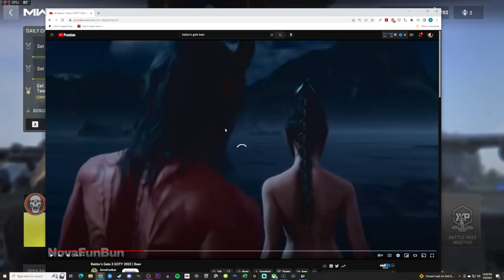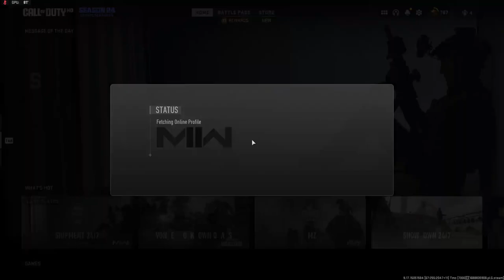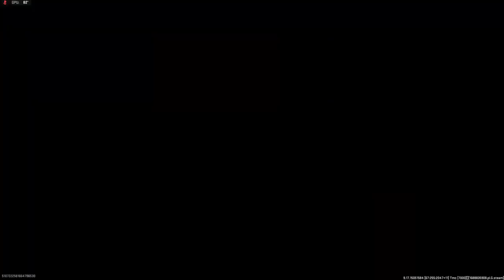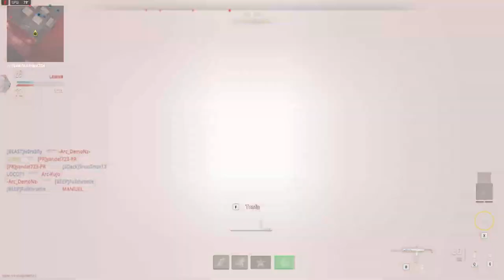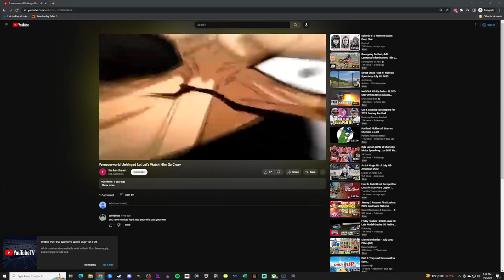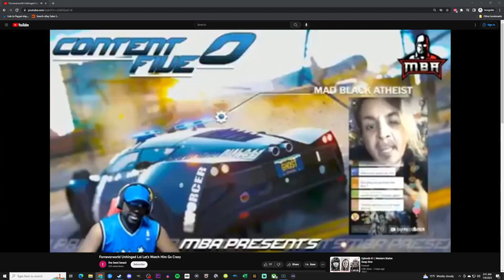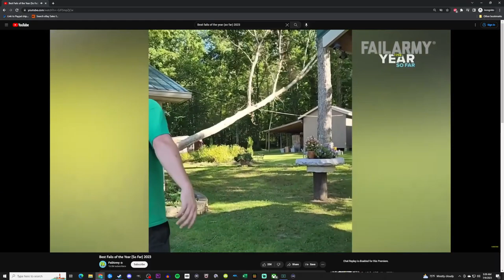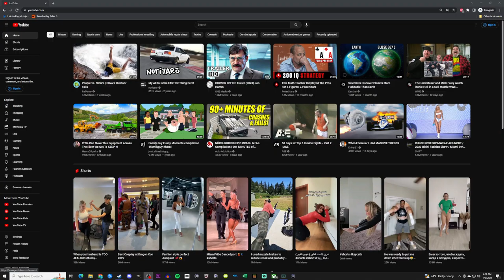Griffin Plays MW2 Then Watches the best beast/Weeb Cars/Violet Myers 🤮/FailArmy/F@T Cringe/Nimrod